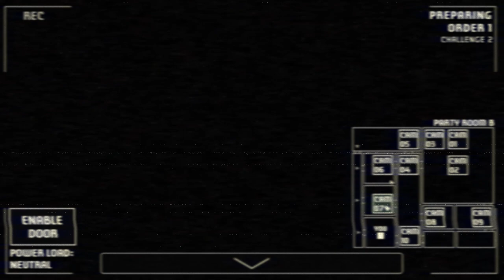Chica loves my suffering | A Bite at Freddy's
I am playing the Haunted Challenge, I will need to electrocute any objects that are buzzing, I never hear the buzzing so it was a massive SCAM, and of course I need to survive till I get to the third and final delivery.

Yeah okay I am tried of Chica killing me.